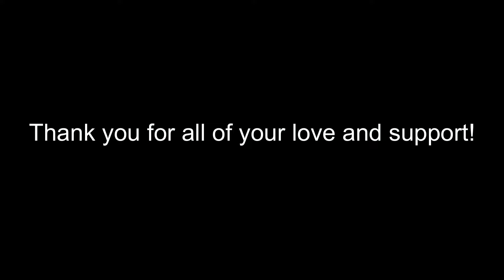What happened to My Hero Accademia?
In this video, Becca discusses what happened regarding MHA cosplay videos on the channel, and at the end there is a MHA tribute.
At 5:41 is when the montage starts

Stay positive and stay safe!